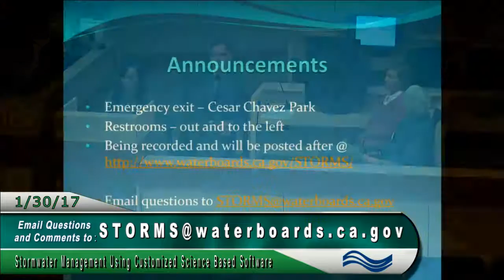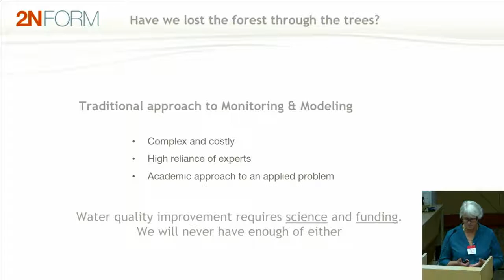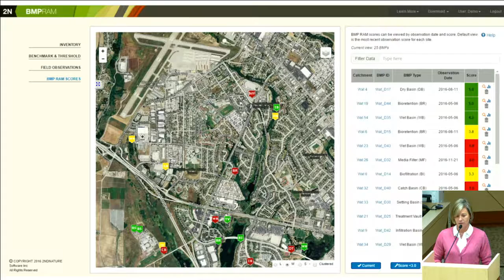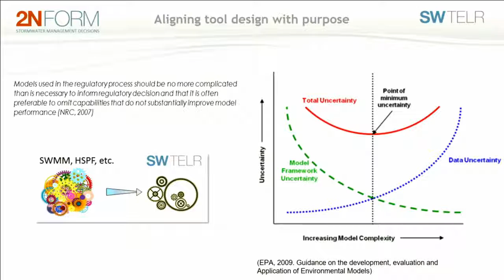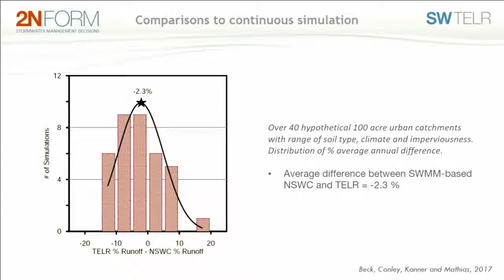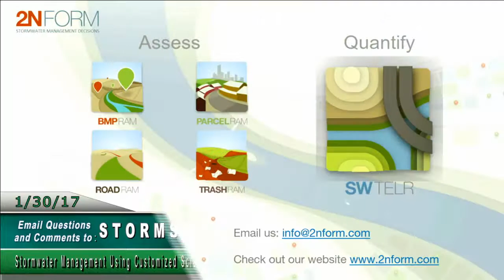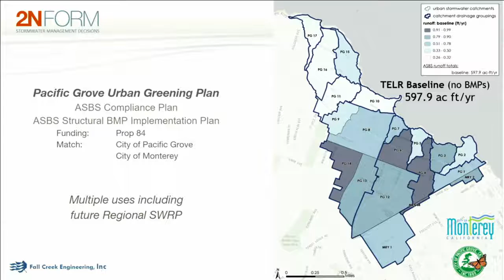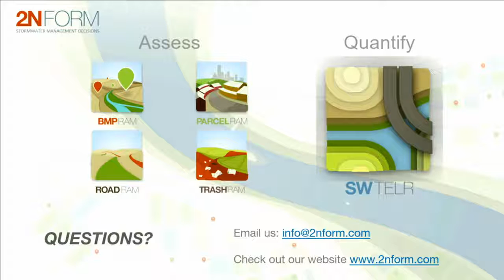2NFORM Stormwater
Stormwater Management Using Customized Science Based Software